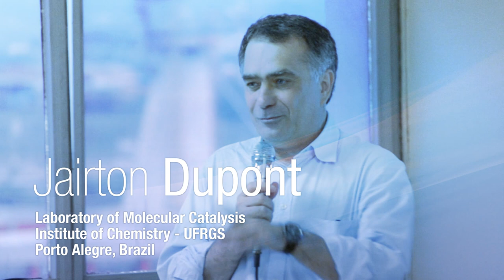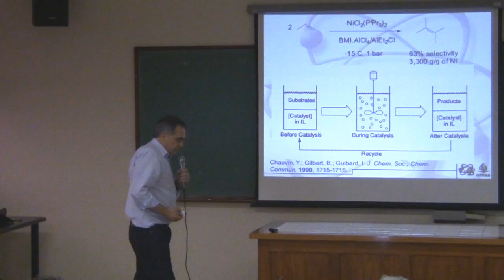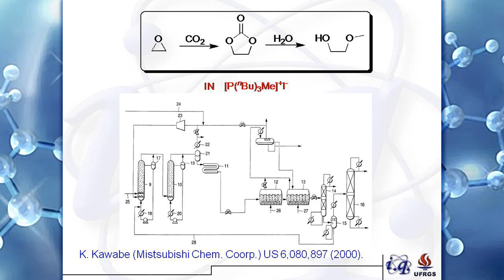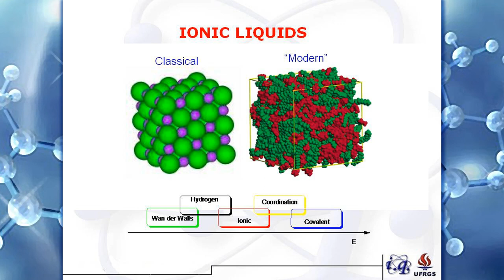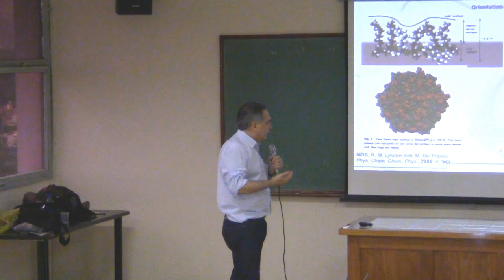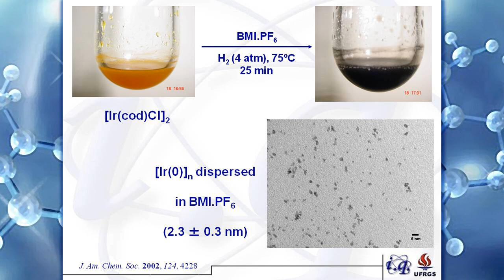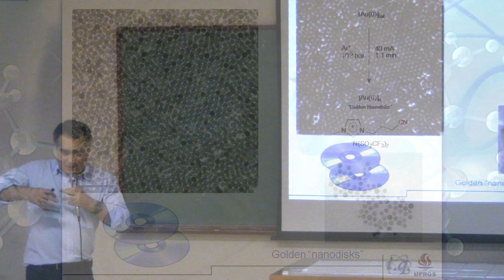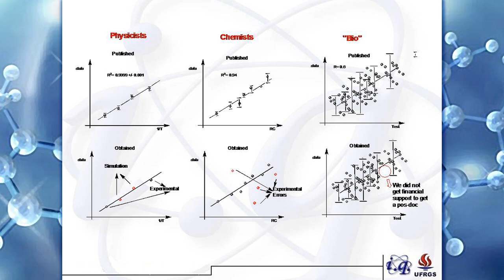PGQu - Jairton Dupont - From Molten Salts to Ionic Liquids: a "Nano" Journey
Seminário proferido por Jairton Dupont com o tema From Molten Salts to Ionic Liquids: a "Nano" Journey.